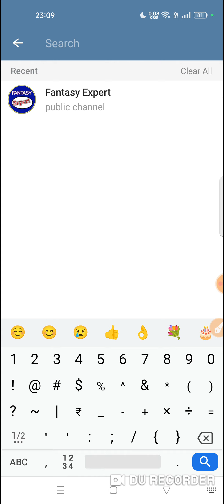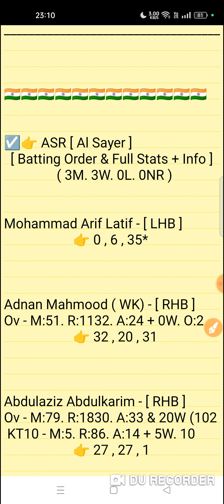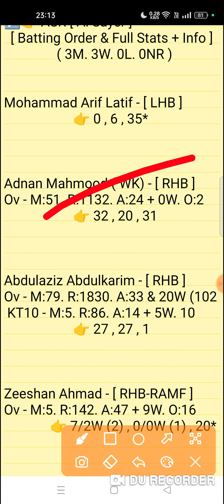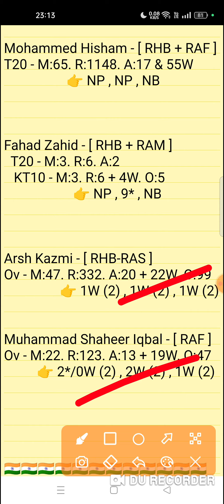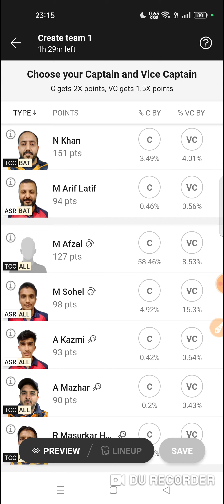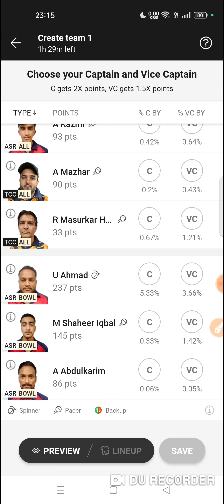asr vs tcc dream11 prediction | asr vs tcc dream11 team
Al Sayer vs Tally CC 23th Match Kuwait Challenger League T10 Series 2023 Match Prediction Video
ASR vs TCC Match Prediction Video

1. This analysis is based on my Understanding,knowledge and instinct. While selecting your team, consider the points mentioned and make your own decision.

2. Dream 11 takes great care to comply with all central and state legislation in India to ensure that users are fully protected. Every contest on platform is carefuly designed to comply with applicable statutes and regulations in India. Dream1 constitutes a 'game of mere skir, which makes the Dreamll game exempt from the provisions of the Public Gambling Act, 1867 (PGA) Dreamil is a legitimate business activity protected under Article 19(Dg) of the Constitution of India

3."This Game Invols an element of
    Own Risk"